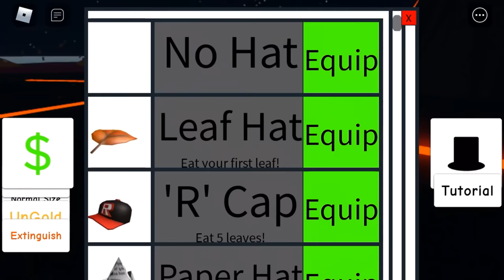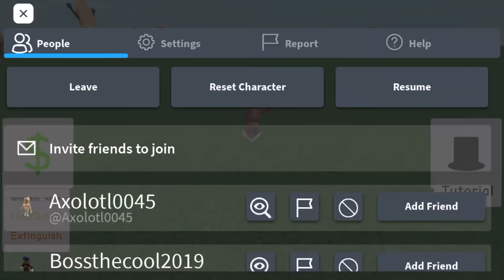ROBLOX WORM...??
im a worm not a caterpillar...

this is the creature from the earth. the king of digging dirt. they can slither their bodies anywhere they go. they can be disgusting but also cute...they are roblox “WORM”

do u eat worms?